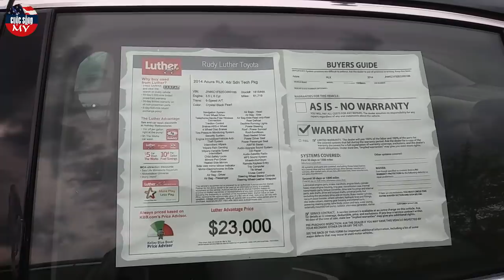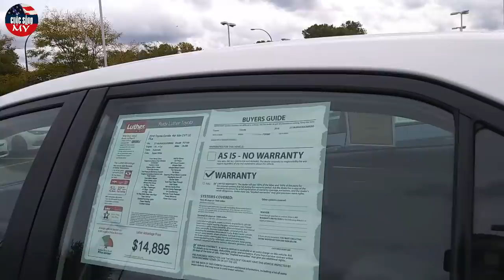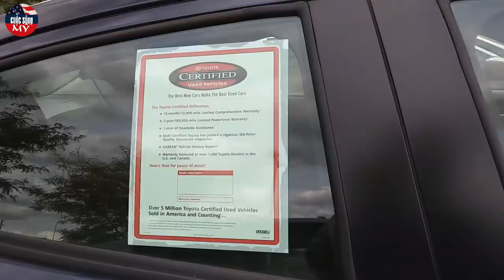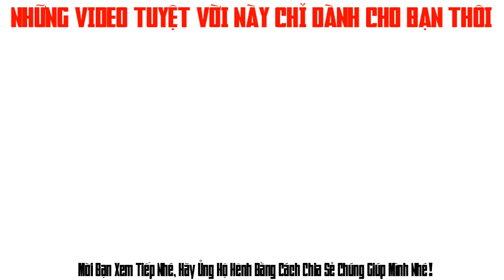Thực tế Việt Kiều chọn mua xe chính hãng ra sao?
Hôm nay chia sẻ Thực tế Việt Kiều mua xe chính hãng ra sao?

Để nhận các Video hướng dẫn các lĩnh vực kiếm tiền online, đào tạo online, thiết kế đồ họa